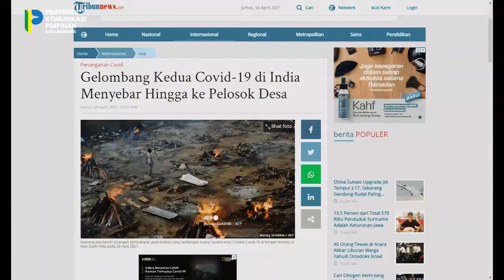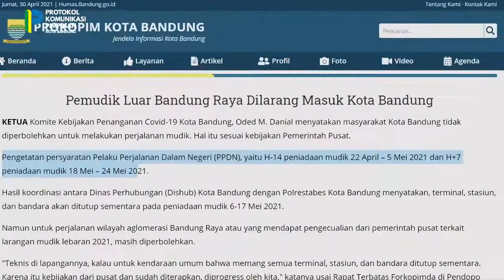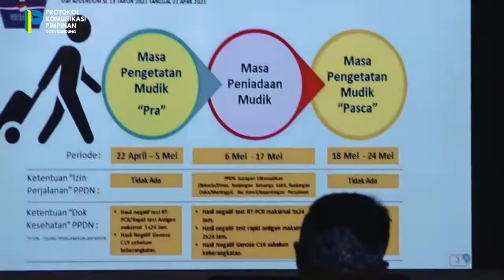Tak Perlu Mudik, Mudik Sebabkan Penyebaran COVID-19 Tak Terkendali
Covid-19 di India tak terkendali, pasien membludak dan tanpa perawatan. Terjadi karena lengahnya masyarakat dan rendahnya kewaspadaan.

Wargi Bandung, hayu disiplin dan taati aturan dengan tidak mudik. Semua rindu, semua ingin bertemu, tapi Covid-19 masih ada di dekat kita dan harus kita cegah untuk kebaikan diri dan keluarga.

Semoga upaya dan kesabaran kita menjadi buah yang baik untuk menekan penyebaran Covid-19. Jadikan Ramadan ini penuh berkah dengan keamanan dan mengutamakan kesehatan keluarga 🙏